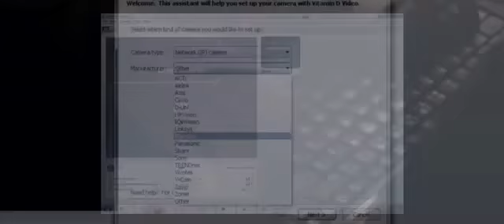La habitación oscura de Isaac Rosa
La habitación oscura, de Isaac Rosa, es una novela impactante de la narrativa española que combina el suspense de El país del miedo, el componente social de La mano invisible y la escritura de El vano ayer, todas ellas obras anteriores de este autor. Una novela generacional que muestra la realidad vivida por quienes han vis to su futuro truncado por la crisis. La habitación oscura narra una historia escrita con la maestría de Isaac Rosa para llevar un punto de partida argumental a sus últimas consecuencias. Este autor es una voz narrativa absolutamente original y contundente que encuentra siempre la vía inexplorada para adentrarse en nuestra realidad más cotidiana. Además, es muy activo y comprometido socialmente tanto en sus artículos periodísticos como en su narrativa. Un grupo de jóvenes decide construir una «habitación oscura»: un espacio cerrado e insonorizado donde nunca entra la luz. Lo que comienza como una mezcla de juego y transgresión va cobrando nuevos usos a medida que van enfrentándose a la madurez. A través de las vidas de quienes a lo largo de quince años entran y salen de ella, vemos el duro despertar a la realidad de una generación que al llegar a la edad adulta se siente estafada. Una exploración de las posibilidades literarias de la oscuridad, pero también una mirada generacional: un retrato de quienes crecieron confiados en la promesa de un futuro mejor y ahora se encuentran con una vida precaria y falta de elementos de seguridad.